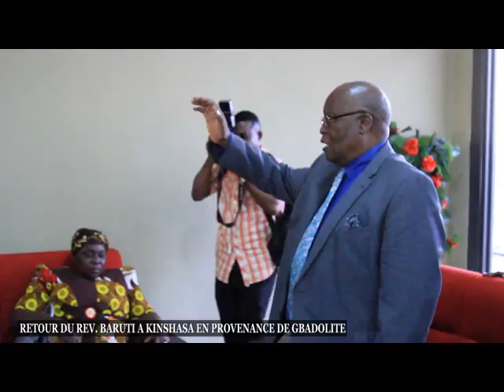RETOUR DU REV. BARUTI A KINSHSA EN PROVENANCE DE GBADOLITE